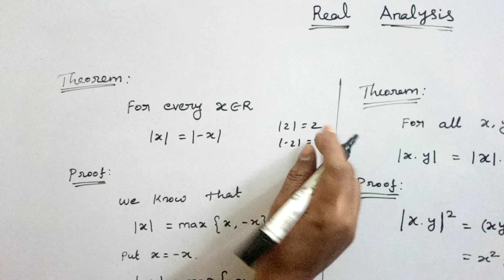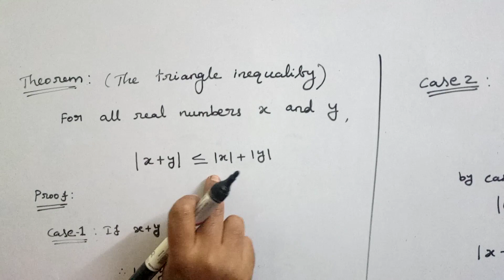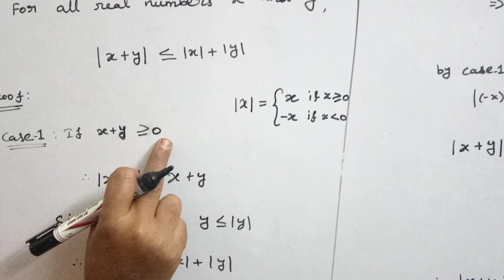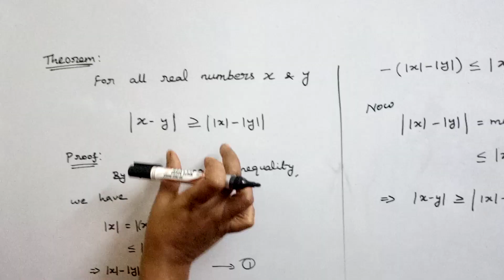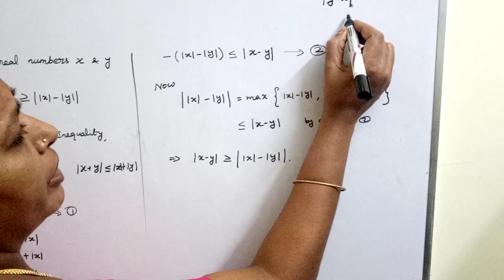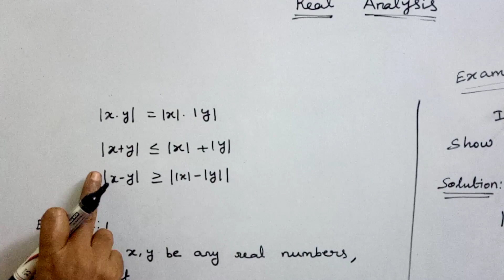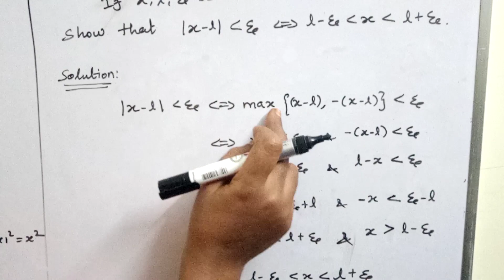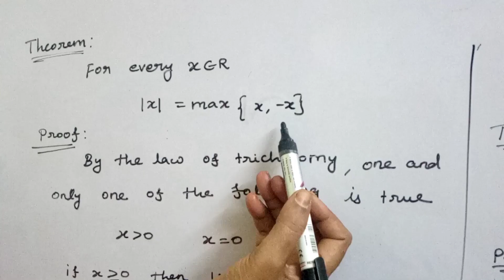Real Analysis - B.Sc III Year - [TAMIL]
B.Sc III year Paper Real analysis basic definitions and theorems